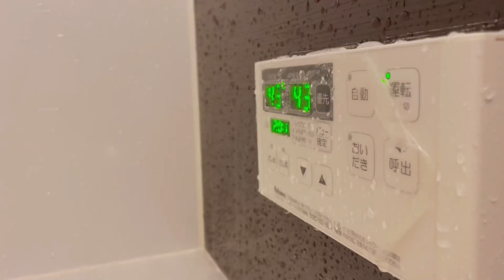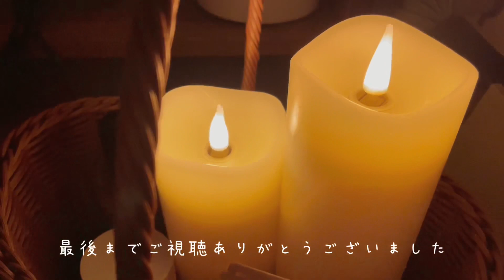【ナイトルーティン】一人暮らしの夜 屑野菜で作るエコスープ、曇りの日はおうちでちょっと贅沢ランチ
３０代ひとり暮らしのふみです。ありのままの日常から、少し頑張った日まで、色んな日をお送りします。よろしければご覧ください😊